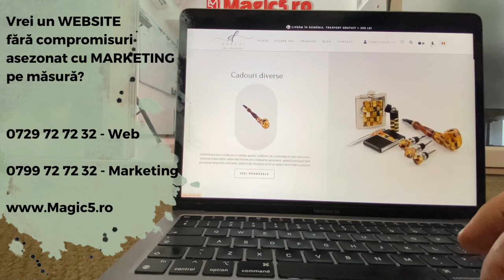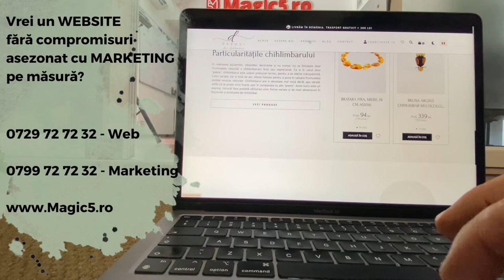Web Design și Marketing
Când toată lumea îți arată poze frumoase cu template-uri realizate de alții, noi îți arătăm ceea ce știm să facem, fară compromisuri.
Vrei un website? Ți-l facem noi! Custom, rapid, fix așa cum l-ai visat. Website-ul tău te va ajuta să îți atingi obiectivele, nu te va forța să stai lipit de el să dai update-uri și sa instalezi plugin-uri. Pentru mai multe detalii, sună-l pe Andu la 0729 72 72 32
Ai nevoie de comunicare in online sau offline? Sună-l pe Paul la 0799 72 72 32 și întreabă-l de ce unele dintre cele mai notorii companii au ales serviciile Magic5 în detrimentul altora. Vrei să afli mai multe despre noi? Suntem disponibili oricând pe